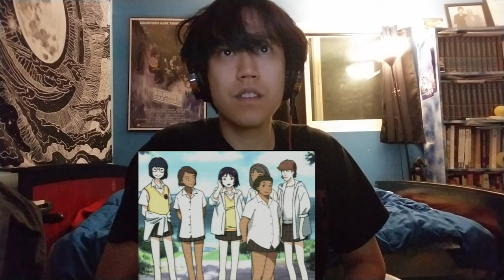Faye Backstory Cowboy Bebop Episode 18 Speak Like A Child Reaction